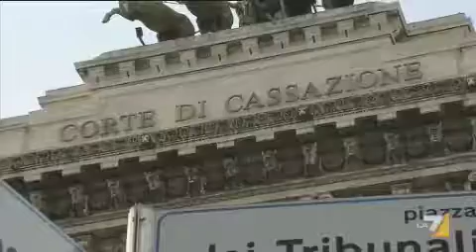Ilva, sequestro nei confronti di Riva annullato, lo decide la Cassazione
Annullamento senza rinvio del sequestro preventivo per 8,1 miliardi di euro nei confronti di Riva Fire, la holding che controlla l'Ilva spa; il provvedimento di sequestro era stato disposto su richiesta della Procura di Taranto il 24 maggio e confermato dal Riesame il 15 giugno. Bonelli: pessima notizia per Taranto. Servizio di Tiziana Stella